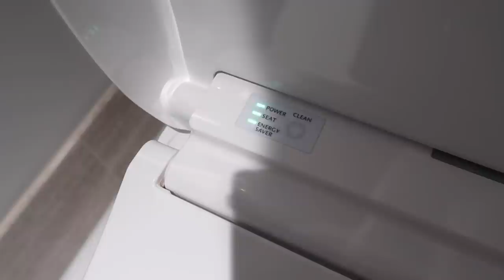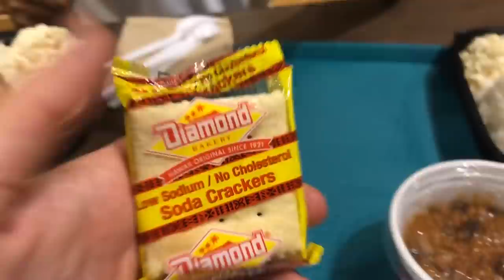You won't believe where I am... (MY DREAM VACATION)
THIS PLACE IS BEAUTIFUL!
So last night I got bored at home and decided to book a last minute flight to my DREAM vacation place!! It's amazing here. Look out for the next couple of vlogs, they're going to be lit!! :)